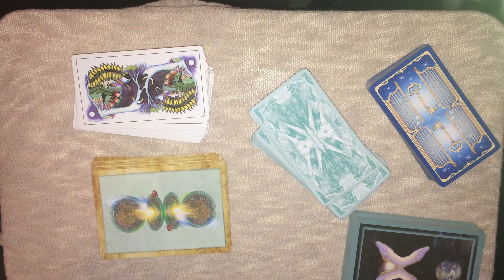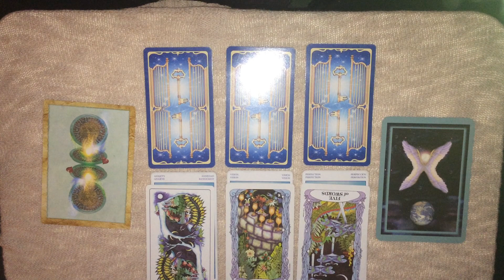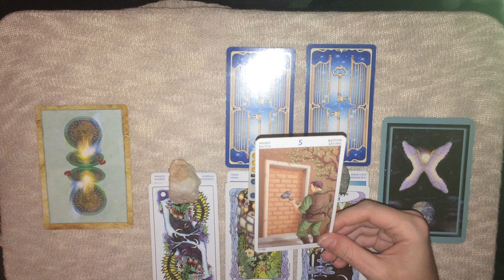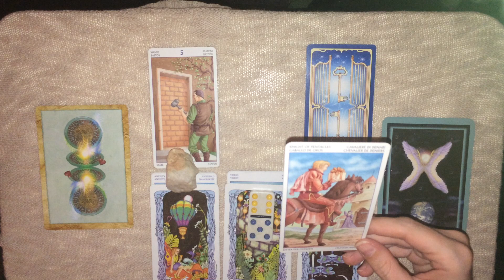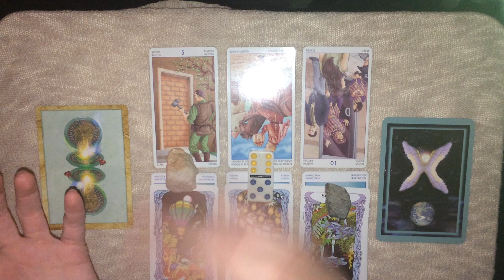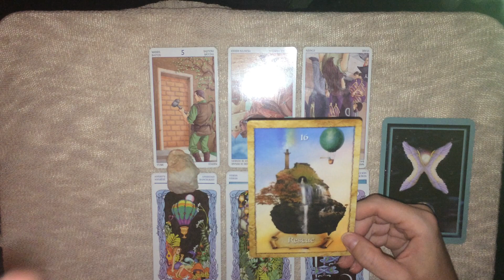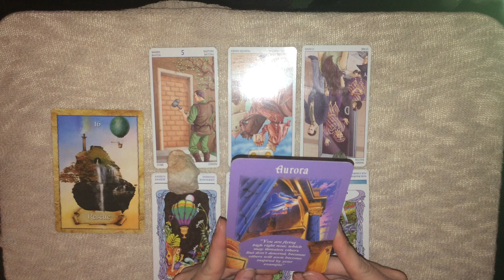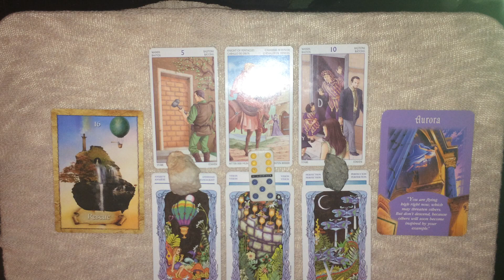Cancer September 2017 - One-Way Mirror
Skip the shuffle 3:25

Decks:
* Cards of Wellbeing (Norma Stocco)
* Tarot of the 78 Doors (Pietro Alligo)
* Tarot of the Moon Garden (Karen Marie Sweikhardt)
* The Enchanted Map Oracle (Colette Baron-Reid)
* Messages from Your Angels Oracle (Doreen Virtue)